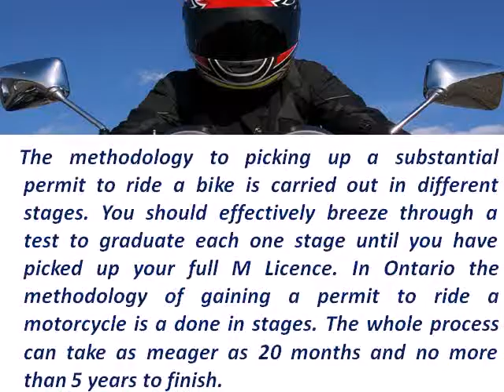Motorcycle Licence Cource Milton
Savor the passion of motorcycling with MTOHP motorcycle training classes in Brampton.  It’s a committed group of professional who love to ride a variety of motorcycles and want to share that love with others. You will learn about low speed balancing and braking, getting down, clutch control and moving off, all in a controlled environment with expert direction. This class is meant for those masses who have always wondered if motorcycling is something they should think for themselves. for more info.